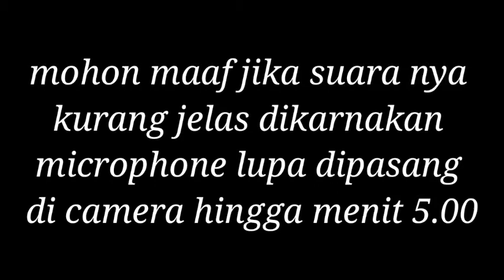jalan malam ke tempat Angker || jalan ini sering terjadi kecelakaan maut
di vidio kali ini saya meliput sebuah jalan ke tempat angker dan seram. yang sangat angker dan terjadi di tikungan tersebut dan memang benar bahwa jalan tersebut itu ternyata angker karna tidak jauh dari lokasi itu ada kuburan...